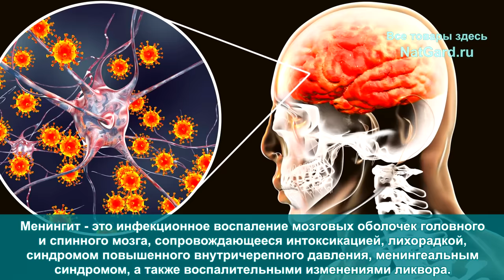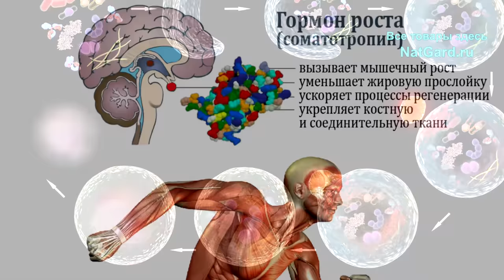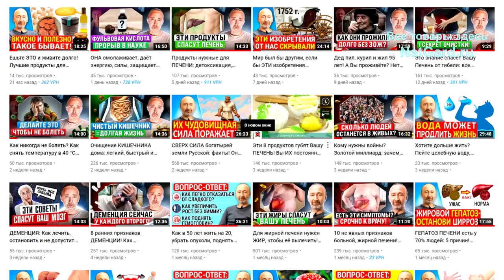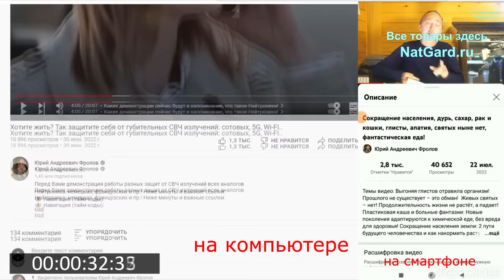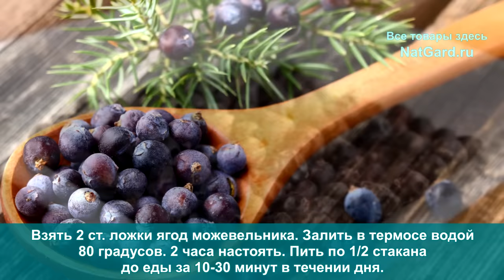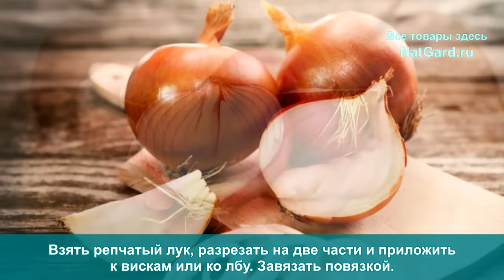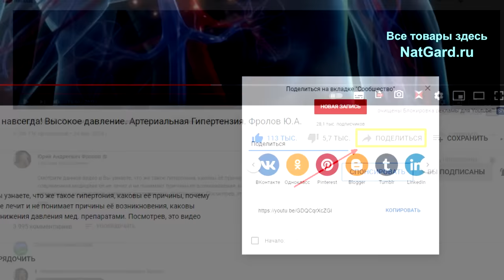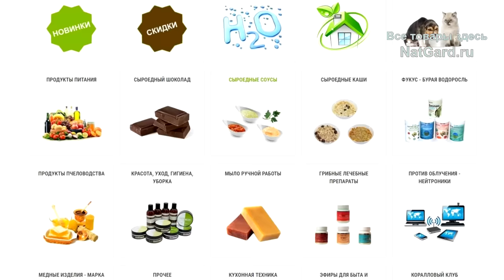Головная БОЛЬ? ЭТО избавит Вас от мигрени за 5 минут! Врачи ЭТОГО не расскажут!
Если голова болит, значит у вас уже воспаление головного мозга! У медицины НЕТ лекарств против мигрени, т к она не понимает её причины! Возможно ли в принципе убрать причины головной боли? ДА!  Вот Вам упражнения, советы по питанию и народные рецепты, которые на 100% избавят вас от мигрени и иной головной боли навсегда! Не может быть ни одного шанса, чтобы вы от нее не избавились при выполнении этим мер и действий! Поэтому обязательно смотрите это видео внимательно от начала и до конца, и примените все советы из этого ролика, и перешлите ссылку на это видео всем знакомым.

❗Продажа земли 150 Га от Фролова!

👁️ Навигация (тайм-коды):
0:00 О чем Вам не расскажут врачи?
0:43 Мигрень: причины и необходимые обследования
3:22 Метод лечения любых воспалений в 2 шага
8:56 3 упражнения и советы для лечения мигрени и головной боли
11:25 3 рецепта травяных настоев (фитотерапия)
12:46 Народные советы для снятия головной боли
15:04 Где и как купить и получить то, что нужно?